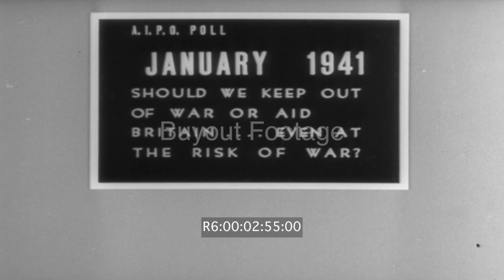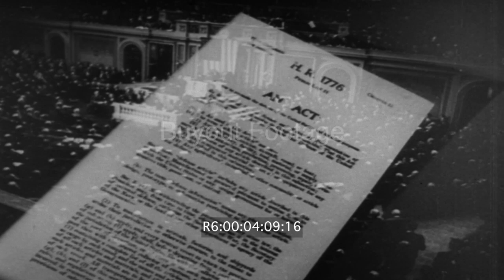War Comes to America Reel 6 | WW2 HD Stock Footage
Historical events and changes in society that leads to America's entry into WWII in the defense of freedom and democracy.

Animated map shows chain of American bases established to protect the Panama Canal. Adolf Hitler of Germany, Foreign Minister Galeazzo of Italy, and Ambassador Saburo Kurusu met in Berlin in 1940 and signed the Tripartite Pact or treaty (Pact of Berlin or Axis Pact) that established the Axis Powers of WWII as a threat to keep America out of the war. Tokyo celebrated, Rome cheered, and Berlin cheered the signing of the Pact of Berlin. Shows destruction of German bombing of England. Upon President Roosevelt request to Congress for additional funds to produce war materials, Congress passed the Lend-Lease Act. Animated map shows war materials flowing to nations fighting aggression. In 1941Yugoslavia and Greece fell to the Nazis. Germany attacked Russia with no declaration of war. Shows Lend-Lease supplies being received around the world. Maps show the consequences to America of the Axis powers enslaving the other countries of the free world.

00:54 Signing of the Tripartite Pact (Pact of Berlin or Axis Pact) that established the Axis Powers of WWII between Germany, Italy, and Japan

01:35 Tokyo celebrates signing of the Tripartite Pact (Pact of Berlin or Axis Pact), Rome cheered, and Berlin shouted Heil

03:21 President Roosevelt request to Congress for additional funds to produce war materials. Congress passed the Lend-Lease Act